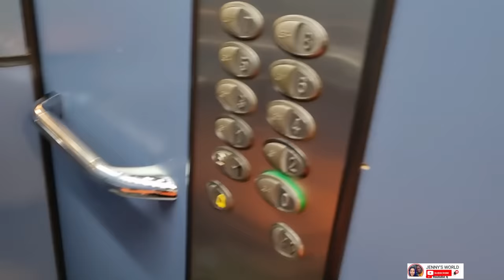REALISTIC MORNING ROUTINE OF MOM AND SON ( VLOG)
Mason jar with bamboo lid